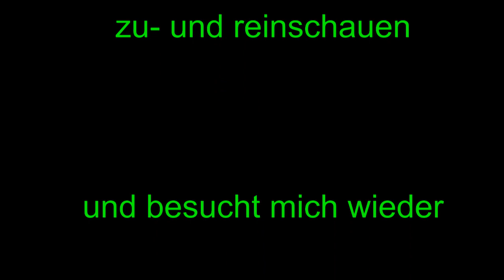Briard Bruno am 30 03 2020 quasi 3 Monate und 3 Tage Alt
Briard Bruno am 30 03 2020 quasi 3 Monate und 3 Tage Alt , mit Handy gefilmt, besser geht es mit ner Action-Cam , günstige und gute Einsteiger-Modelle gibt es hier : 4K Action cam 20MP WiFi Sports Kamera Ultra HD Unterwasserkamera 40m 170 ° Weitwinkel 2.4G Fernbedienung Zeitraffer 2x1050mAh Akkus 2.0-inch LCD Bildschirm und andere von Apexcam ! via @amazon